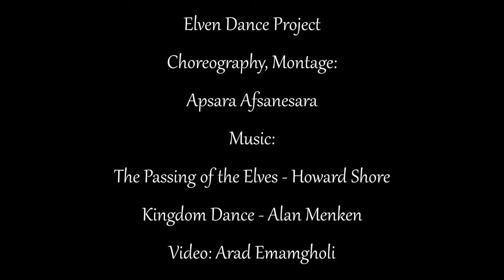The Passing of The Elves - Elven Dance - Kingdom Dance - Fantasy Dance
This is a dance project I created for Hamsa Dance School in Warsaw. The first part is largely inspired by some scenes from Lord Of The Rings movie trilogy (particularly The Passing of The Elves, from which the first music piece is taken). The second part is using music from animated film "Tangled" . I used elements from different dance techniques for the choreography - from Persian dance (which is my primary technique), through modern dance , Chinese lantern dance , up until... alternated Polish oberek footwork. It's a fantasy fusion of whatever went well with the music in my mind :)

Choreography, montage: Apsara Afsanesara
music: The Passing Of The Elves - Howard Shore (Lord Of The Rings), Kingdom Dance - Alan Menken (Tangled)
video: Arad Emamgholi

Dancers:
Apsara Afsanesara,
Alicja Podskoczy,
Aleksandra Sosnowska,
Nika Uss,
Ewa Włoczewska,
Inga Więch,
 Karolina Lipińska,
Malwina Machowicz